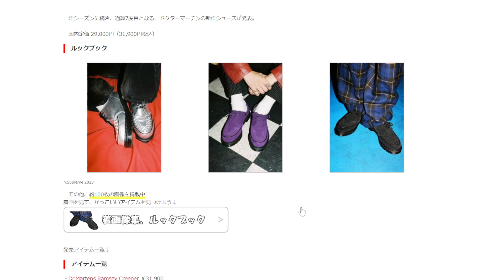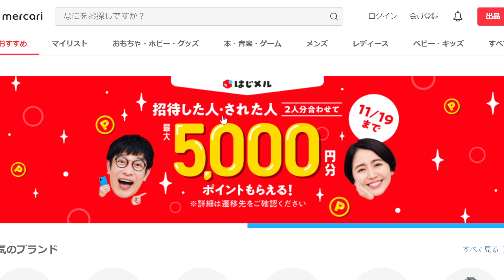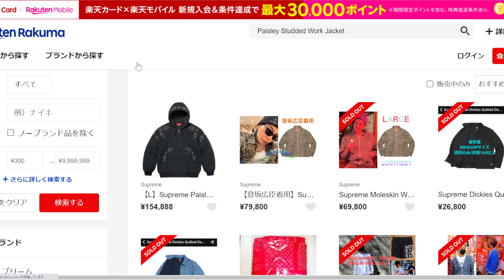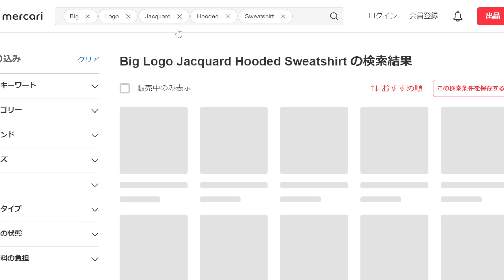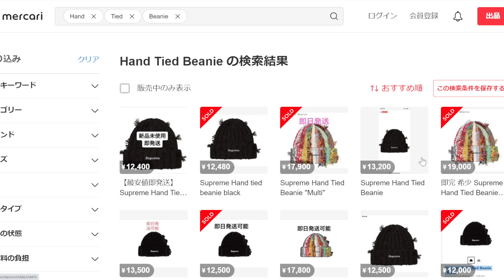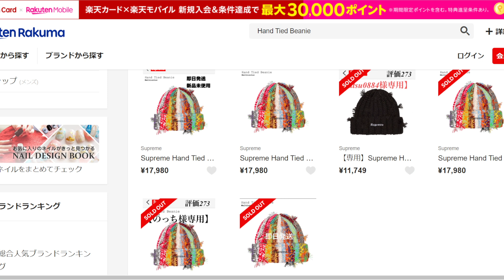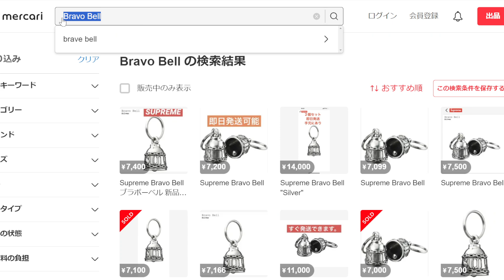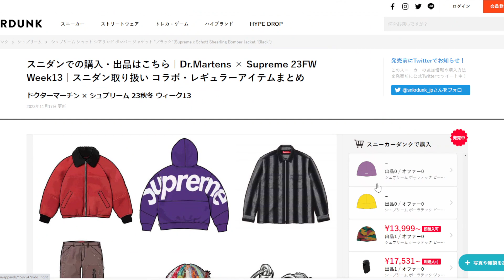【Supreme】DRマーチン、ビッグロゴ！今週一番プレったのは〇〇〇！ Week13 プレ値チェック シュプリーム Dr.Martens